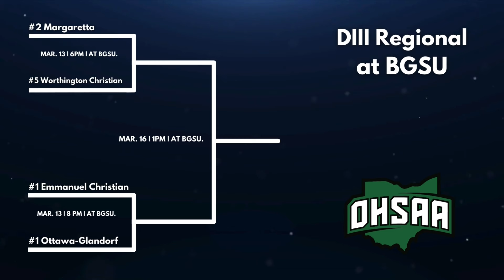Emmanuel Christian vs Ottawa-Glandorf: DIII Regional Semifinal | EP28